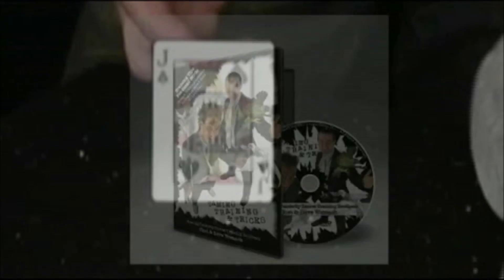taming training & tricks by chet & dave womach dvd